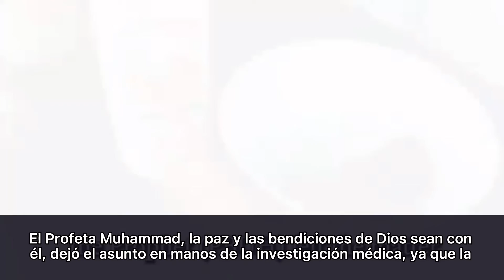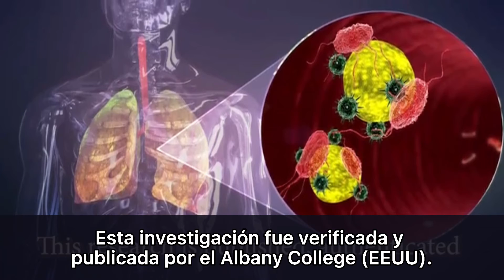"¿No miran a los camellos - cómo han sido creados?" Dr. Al Kaheel